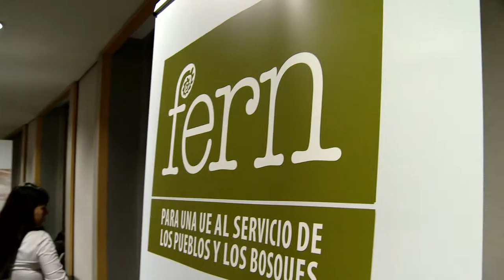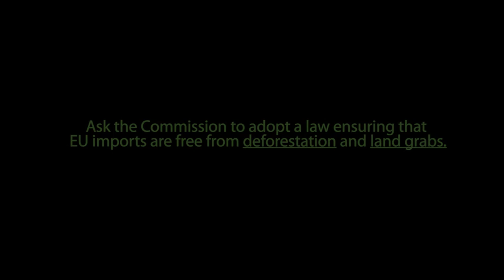We need an EU Action Plan on deforestation now!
January 2018: Brazilians and Colombians reveal the impacts of deforestation on Amazonian peoples.

The European Union’s imports of agricultural prudcts are a central cause of deforestation. We need an EU Action Plan now!